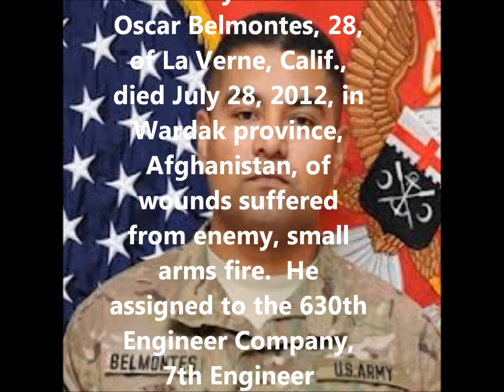Tribute To Our Fallen Soldiers - US Army Pfc. Jose Oscar Belmontes, 28, of La Verne, Calif.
Tribute To US Army Pfc. Jose Oscar Belmontes, 28, of La Verne, Calif.